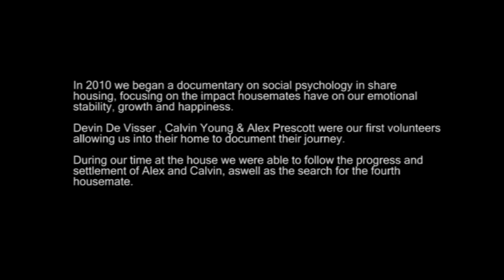Part 1. The beginning.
In 2010 we began a documentary on social psychology in share housing, focusing on the impact housemates have on our emotional stability, growth and happiness.

Devin De Visser , Calvin Young & Alex Prescott were our first volunteers allowing us into their home to document their journey.

During our time at the house we were able to follow the progress and settlement of Alex and Calvin, aswell as the search for the fourth housemate.